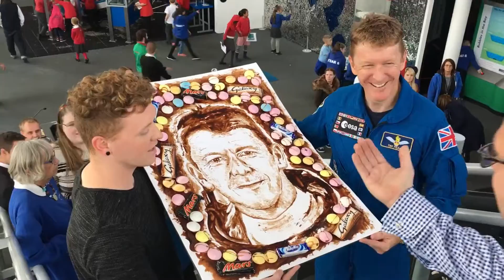Tim Peake visits Techniquest Cardiff